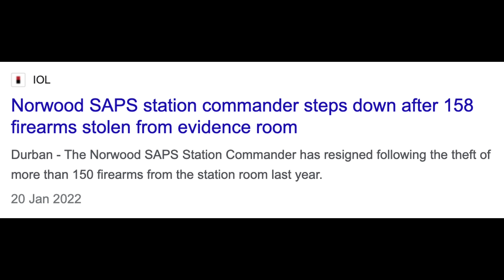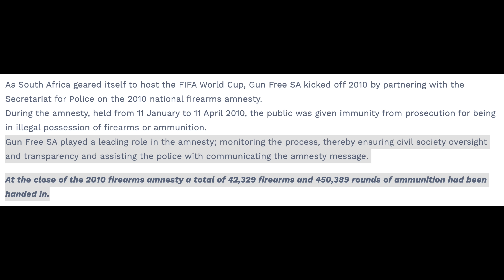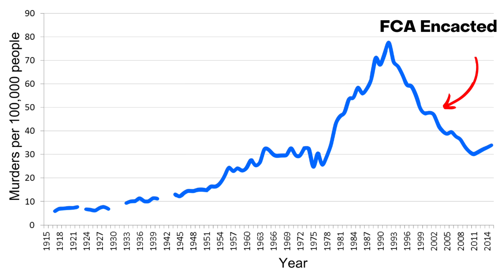The Devastating Impact of Gun Free South Africa.